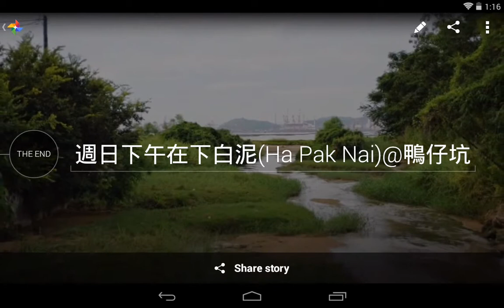週日下午在下白泥(Ha Pak Nai)@鴨仔坑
Google+ 自動生成的故事